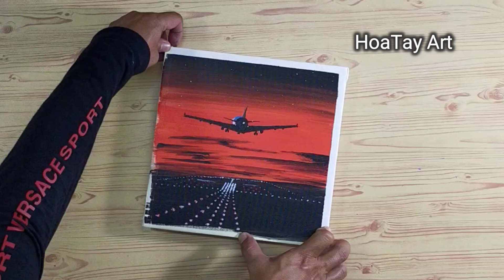Từng Bước Vẽ Máy Bay Hạ Cánh Lúc Hoàng Hôn | Vẽ Màu Acrylic #36 | Hoatay Art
Easy Fly To The Sunset Painting | Acrylic | Basic Drawing #38 | HoaTay Art

HoaTay Art - Nơi chia sẻ cùng bạn các tác phẩm vẽ tranh nghệ thuật!

Chỉ cần với một vài màu sắc chủ đạo cùng với một nền trắng, bạn có thể cùng HoaTay Art tạo nên các bức tranh mang nét riêng của chính bạn. Chủ đề các tác phẩm trên HoaTay Art thường là các tác phẩm về phong cảnh, tạo cảm giác thư giản, nhẹ nhàng, yên bình.

Hi vọng các tác phẩm nghệ thuật trên kênh HoaTay Art nhận được nhiều sự ủng hộ từ các bạn!